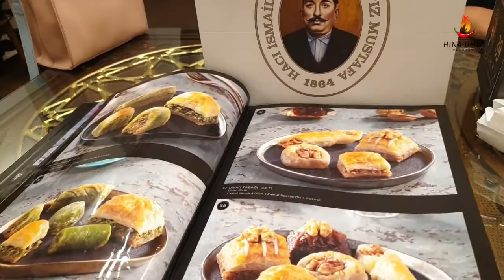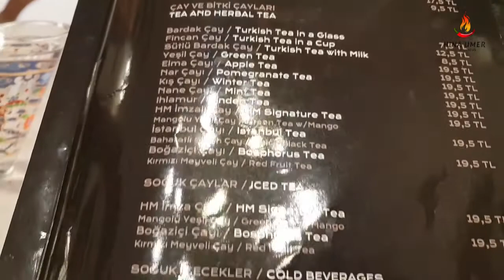Hafiz Mustafa Istanbul | Best Turkish Kunafa in Istanbul | Istanbul Travel Guide | Trip to Turkey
Hafiz Mustafa is an ultimate place for sweet lovers, its a must visit place if you are travelling to Istanbul. You will find their branches near some of the main tourist locations like Sultan Ahmet Square and Istiklal Street.

Hafız Mustafa Confectionaries from 1864 to the present;
Candy maker Hafız Mustafa was founded by Hadji İsmail Hakkı Bey during the reign of Sultan Abdulaziz Khan in Bahçekapı, Istanbul in 1864, and then it was taken over by his son, Hafız Mustafa.

Hadji İsmail Hakkı Bey, one of the first producers of sugar-candy, first started making sugar candies with dibek stone at the basement floor of the shop. Hafız Mustafa was occupied with candy-making and confectionary during the period in which his father operated the shop and he was a volunteering muezzin in the Arpacılar Mosque at the same time.

It is well known that Hafız Mustafa is the first to have found and manufactured the salty pastry called pogaca. Hafız Mustafa won 11 medals in Europe in the areas of bakery and confectionery between the years 1926 and 1938. While increasing brand reliability at the national level, it also promoted Turkish products to the world and proved high brand recognition.

Cemil Bey, son of Hafız Mustafa, also continued with the same tradition and maintained the perception of reliable brand with the brand “Çikolat Cemil”.

Sherbets, confectionaries and Turkish delights have a special place in the Ottoman cuisine.  The most famous confectionary in the palace is the Turkish delight (“lokum” in Turkish), known as “rahat-ı halkum” in the Ottoman dictionary, and meaning “that which relieves the throat” in Turkish. Sugar candy has a special meaning that symbolizes the dedication of janissaries to the palace in the Ottoman Empire.

A 157-year business has reached this day after many handovers, but their original historic fabric has never changed. In the stores, you will see they place high importance in keeping historical structure alive through walls decorated with tiles, wood-coated columns, as well as paintings and embellishments on the walls.

Current business was taken over by Hacı Avni Ongurlar and his sons.